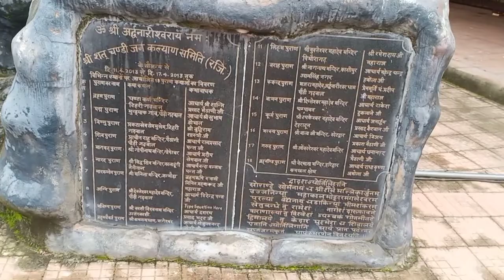देवभूमि उत्तराखंड // प्रसिद्ध अर्धनारीश्वर मंदिर 🙏🙏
about

plz doston apna pyar or sehyog hmesha bnaye rakhe

 viral my first video
1st vlog
 kaise karen my first video on youtube aditya vlog
 2022 sourav joshi vlogs trending vlogs
shopping vlog vlogs
viral video

Shoot video - Vivo v15
Editing -kine master
mini triport
No gimbal
Apne pas yahi hai or kuch b nhi hai.

Neeraj bisht Vlogs
Pahadi Neeraj vlogs
Neeraj vlogs
Vlogs uttarakhand
My vlogs
Vlogs
vlog all village
My all lifestyle vlogs
uttarakhand vlogs
village vlogs
My first vlogs
Saurabh josi vlog
Mubaiker nikhil  vlog
Flying beats

 video is for educational purpose only copyright Disclaimer Ondar section 107 of the Copyright Act 1976, alloance is made for " fair ues " "for purposes such as criticism. comment, news reporting, teaching. scholarship, and research. fair ues is a ues permitted by copyright statute that might otherwise be infringing non-profit, educational of personal ues tips the balance in favor of fair ues.